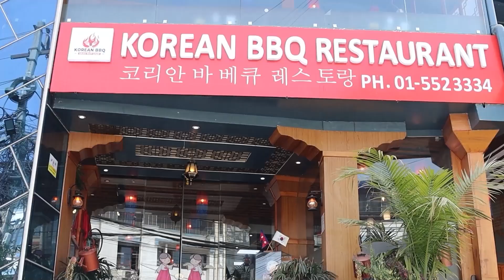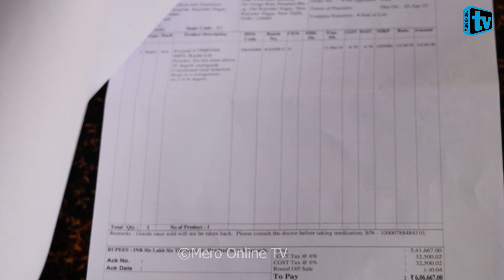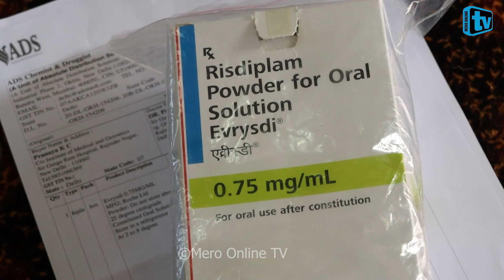छोराको उपचारलाई २८ करोड लाग्ने भएपछी आमाबाबुको रुवाबासी।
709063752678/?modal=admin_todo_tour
Guest:- Pranaya KC parents
Host;- Rakshya Basnet
meroonlinetv छोराको उपचारलाई २८ करोड लाग्ने भएपछी आमाबाबुको रुवाबासी।